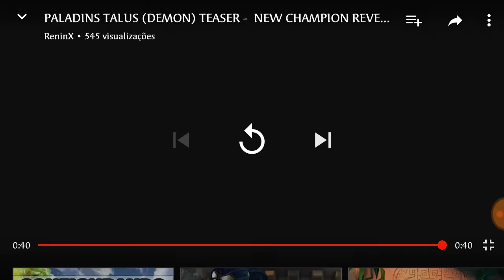Talus, o novo Campeão de Paladins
Esse é Talus, Novo campeão da Hi-Rez. O que acharam? comente ai sua opinião.